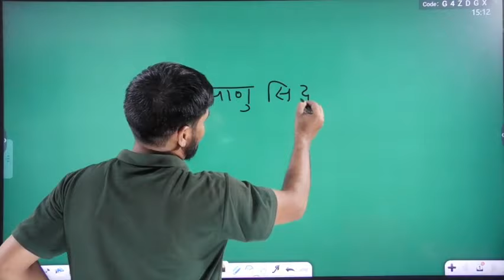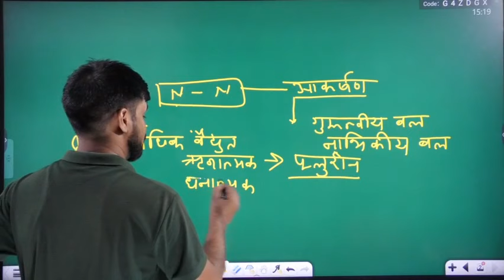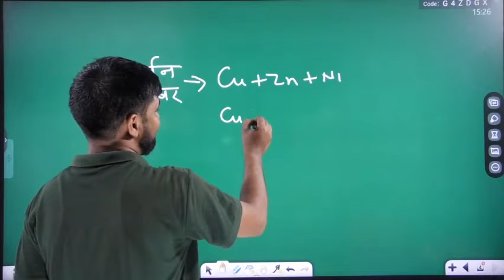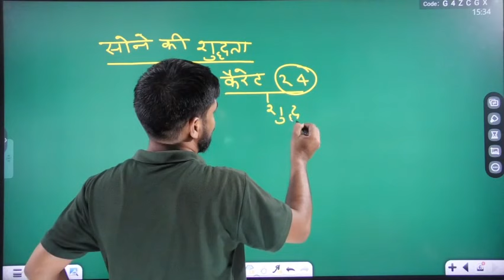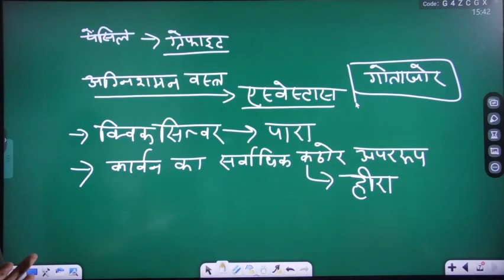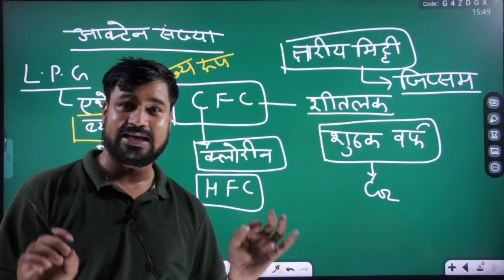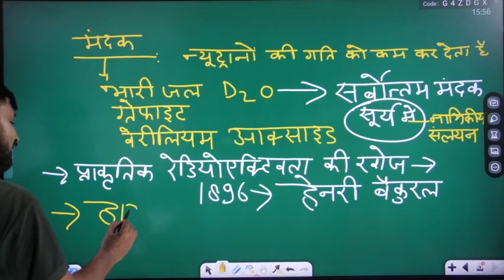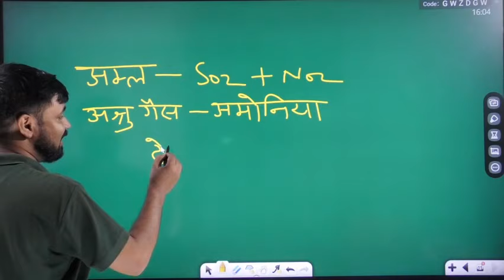Chemesty || Important Facts || By Mohit Sir || The Scholars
The Scholars YouTube Channel is focussed on students seeking serious education for various competitive exams such as SSC, Bank, Railway, PCS and other competitive exams.

Online Videos For Government Exams for Bank, SSC Exam & all other competitive exams.